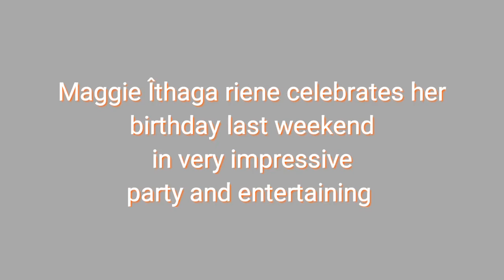SEE HOW MAGGIE ÎTHAGA RÎENE CELEBRATED HER BIRTHDAY